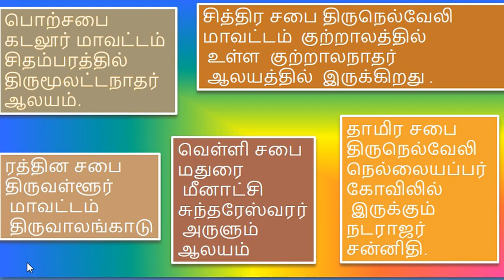Pancha Sabhai| நடராஜர் தாண்டவம் I Natarajar Pancha Sabhai thandavam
Pancha Sabhai|
நடராஜர் தாண்டவம்  I Natarajar Pancha Sabhai thandavam